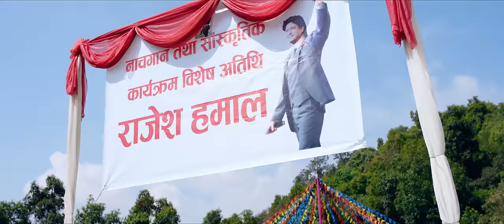Manjari by Devi Gharti & Prakash Parajuli | Feat. Rajesh Hamal, Prakash & Barsha | New Lok Dohori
Presenting new Nepali lok dohori song Manjari by Devi Gharti & Prakash Parajuli featuring Rajesh Hamal, Prakash Saput & Barsha Siwakoti penned by Navaraj Panta & composed by Prakash Parajuli only on Prakash Parajuli's official YouTube channel.

Prakash Parajuli Presents:- New Nepali Lok Dohori Song 2077

🎶 Audio Credits:-

♪ Song:-
Manjari
मन्जरी

♪ Vocal:-
Devi Gharti
Prakash Parauli

♪ Group Vocal:-
Rabin Lamichhane
Rabin Pariyar
Bishnu Thapa
Sarada Gurung

♪ Lyrics:-
Navaraj Panta

Prakash Parajuli

♪ Music Arranger:-
Bishwas Nepal

♪ Mixing:-
HBN Kismat

♪ Studio:-
Raaga Records

🎬️ Video Credits:-

🎬 Producer:-
Prakash GC

🎬 Director:-
Devendra Bablu

🎬 Choreographer:-
Mausam Himali

🎬 Asst. Director:-
Bishal Ghimire

🎬 Ass. Choreographer: -
Nathuni Jaisawal

🎬 Artists:-
Rajesh Hamal
Prakash Saput
Barsha Siwakoit

🎬 Sayari:-
Pradip Rodan

🎬 Cinematographer:-
Karan Chaisir

🎬 Photographer:-
Sunil BK

🎬 Editor/Color Correction:-
Prabin Bhatta

🎬 Asst. Editor:-

🎬 Design:-
Sumisha Creation

🎬 MUA:-
Animesh / Sarita

🎬 Production Controller:-
Tanka Karki "Chhimeki"

🎬 Media Partners
Rajan Chhetri
LALIGURASH.COM
PRIME TIMES TELEVISION
RASTRIYA LOK SANCHAR KARMI NEPAL
INDRENI.COM
TATTATO KHABAR
NAYA NAYA NEWS NEPAL
SMART TV
OS NEPAL
CANADA NEPAL
CELEBRITY NEPAL
RAMAILO CHHA
PRAYASH MEDIA
RADIO MALASHREE,ROLPA
 SKY FM,GULMI
RADIO BIHANI,DHADING
RADIO RAJMARG,DHADING
RADIO TINLAL,RAMECHHAP
RADIO CHIMTESHWAR,NUWAKOT
RADIO DHADING
MADHYABINDU FM
DARPAN FM 99.2 MHz
RADIO MALARANI
RADIO DEURALI
RADIO SANDHIKHARKA
RADIO SITGANGA
RADIO SAGARBA
SAMACHAR PATRA
CITIZEN FM
RADIO ARGHAKANCHI
ARGHAKANCHI.COM
NAMUNA SANDESH
RADIO SURYADAYA
KHARO MEDIA
LAKESIDE TV NEPAL
BLUE SKY NEPAL
DTM MEDIA
FOCKUSH NEPAL
RADIO JAGARAN FM
SOCIAL NEWS NEPAL
BEAUTY NEWS NEPAL
MERO NEPAL
CHAUTARI MEDIA
DAILY ONLINE
DHUN NEPAL
SAJHA AAWAJ
INSIDER MEDIA
INTRO NEPAL
FILMY BUZZ